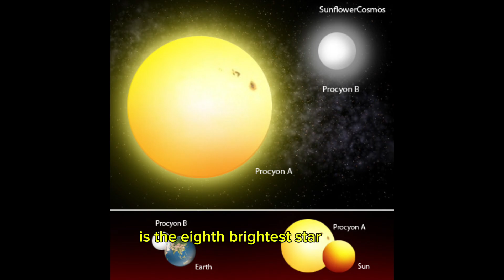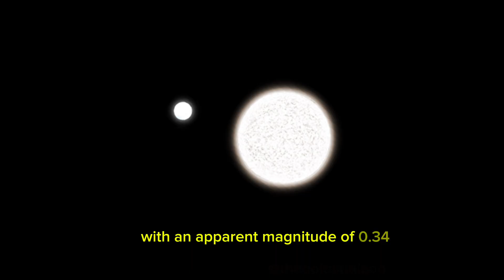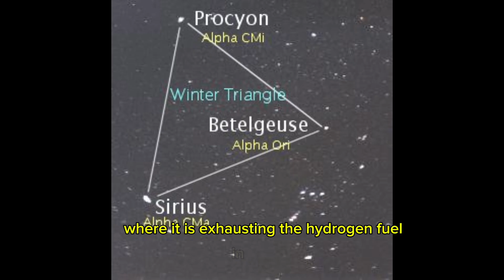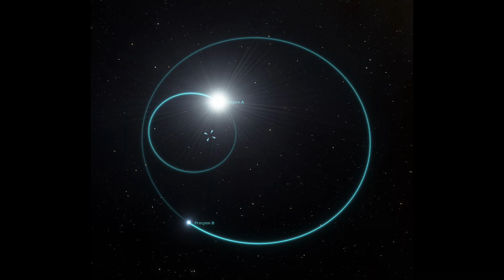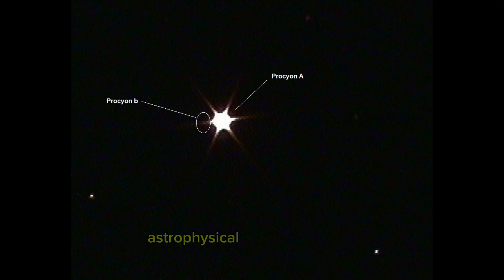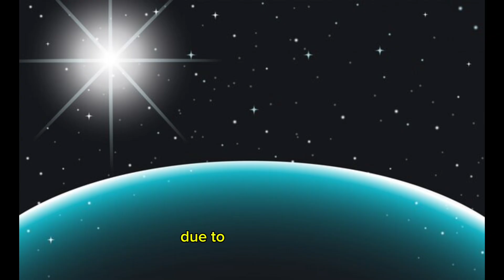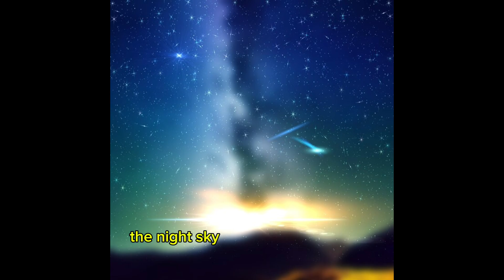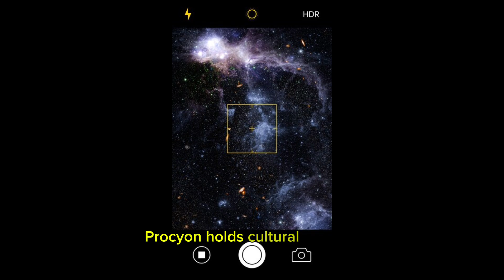Procyon: Unveiling the Secrets of the Brightest Star in Canis Minor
UniverseDive into the fascinating world of Procyon, one of the brightest stars in our night sky, located in the constellation Canis Minor. In this detailed exploration, we uncover the mysteries of Procyon, its unique binary nature, and its significance throughout history—from ancient myths to modern astronomy.Discover how this star, known as the "Lesser Dog" that rises before Sirius, has guided civilizations and inspired astronomers for centuries. We’ll break down its astronomical characteristics, explaining why Procyon shines so brightly and what makes it a key player in the cosmic dance of stars. From its main-sequence phase to its eventual evolution into a red giant and white dwarf, Procyon's journey is a cosmic tale that offers insights into the life cycles of stars, including our own Sun.Whether you're an avid stargazer in the USA or UK or just curious about the night sky, this video is designed to expand your understanding of one of our closest stellar neighbors. At TheWordDetective, we’re passionate about bringing the wonders of the universe to light, making complex concepts accessible and engaging for everyone.Join us as we delve deep into the history, science, and cultural significance of Procyon, and see how this stellar giant continues to captivate and inform us.

Procyon starCanis Minor constellationProcyon A and BBinary star systemsBrightest stars in the night skyWinter TriangleStar evolutionWhite dwarf starsStellar astronomyProcyon mythologyStar proximity to EarthAncient star navigationMain-sequence starsRed giant starsCelestial phenomenaAstronomy for beginnersStar gazing USAUK stargazingStellar companionsProcyon significanceStar myths and legendsPolaris navigationProcyon astrophysicsClose binary starsProcyon luminosityAstronomical historyModern astronomy ProcyonNorthern Hemisphere starsLearning about starsTheWordDetective YouTube